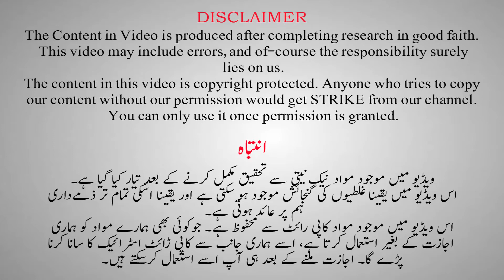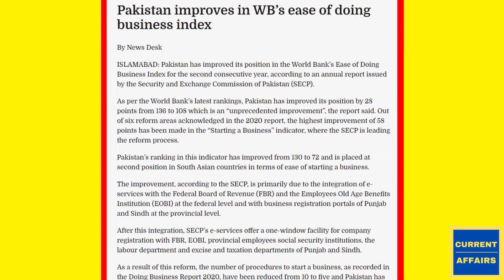FM Shah Mehmood Qureshi meets Egyptian President | Current Affairs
پاکستانی وزیر خارجہ شاہ محمود قریشی کی مصر کے صدر سے ملاقات۔
Foreign Minister Shah Mahmood Qureshi expresses Pakistan's desire to further strengthen, diversify ties with Egypt in meeting with the Egyptian president. FMs of Pakistan and Egypt discuss means to enhance bilateral cooperation. Pakistan considers Egypt an important country of the Arab world, says Qureshi